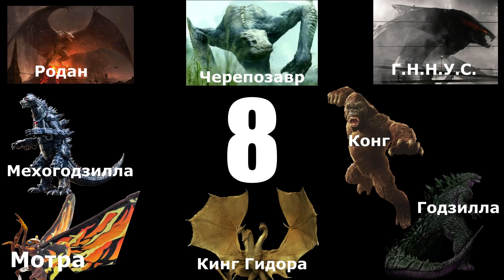Годзилла против Конга / Киношолу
Годзилла против Конга, яғни Годзилла Конгқа қарсы атты фантастикалық фильмі жайлы өз ойымды айтып, киношолу жасаймын